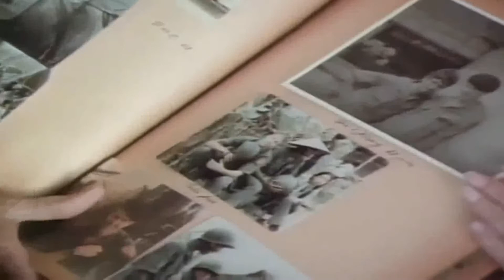Lee Greenwood - God Bless The USA (Official Music Video)